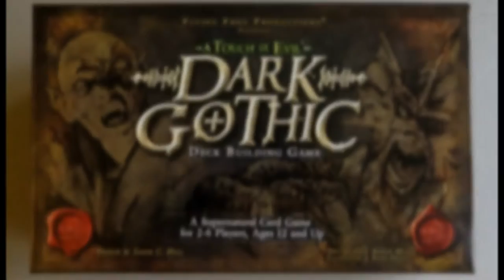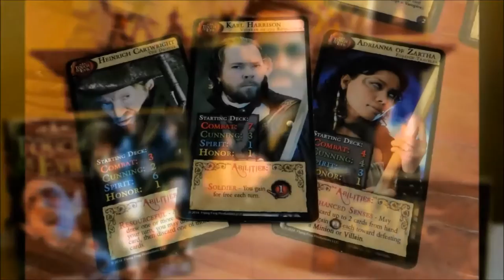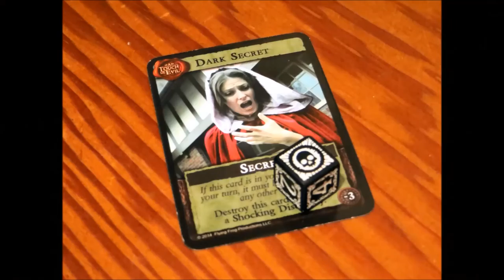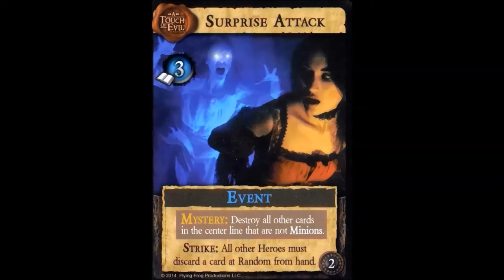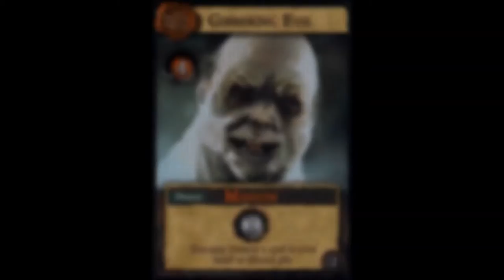A Touch of Evil vs. Dark Gothic - Comparative Review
Armchair review of the board game "A Touch of Evil" and the deck-building card game "Dark Gothic" designed by Jason C. Hill and published by Flying Frog Productions. Includes a general discussion about both games and how they fit into your collection.

3:39 A Touch of Evil review
9:13 Dark Gothic review
20:02 Final Comparison

Google+ (Brian Blackwell)
BoardGameGeek (bbblackwell)